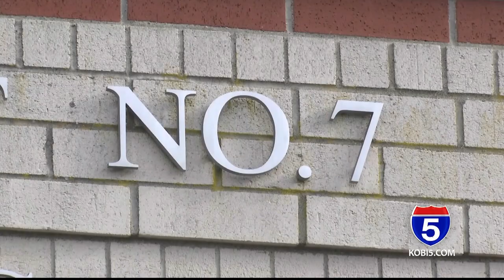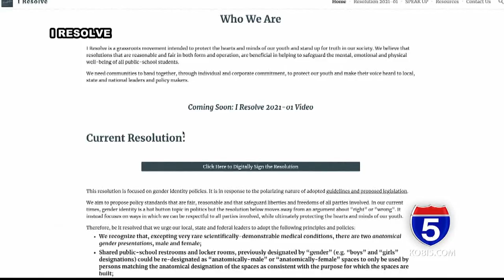Grants Pass School Board reinstates 'I Resolve' educators